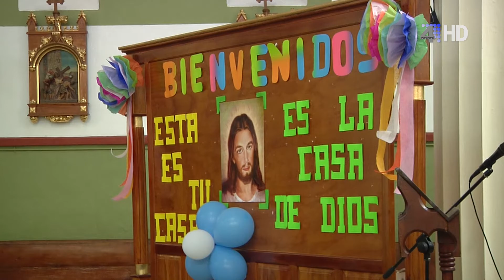EUCARISTÍA 17 DE MAYO 2020